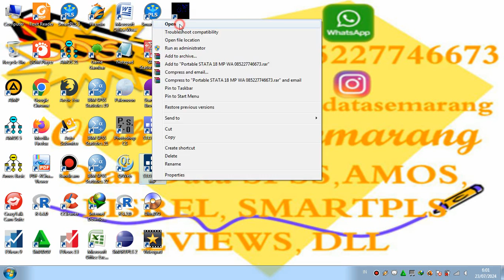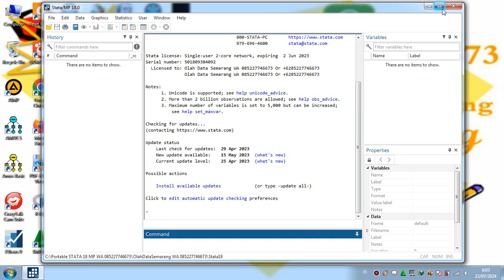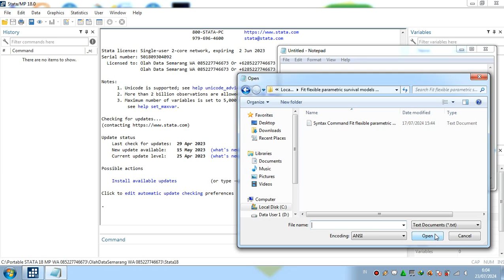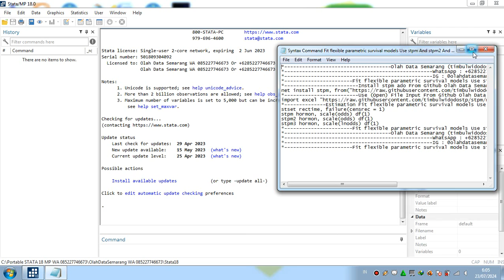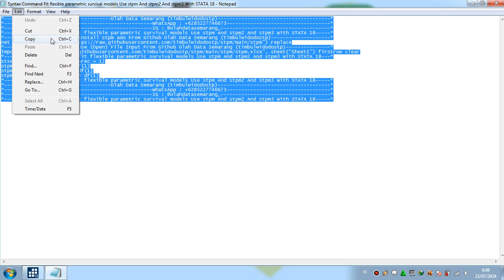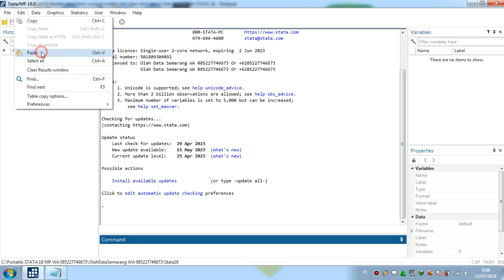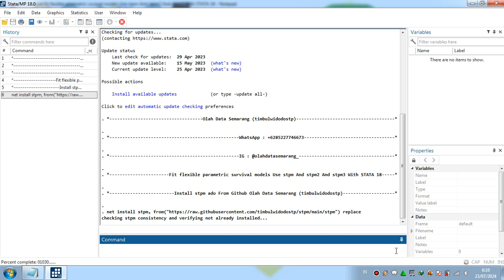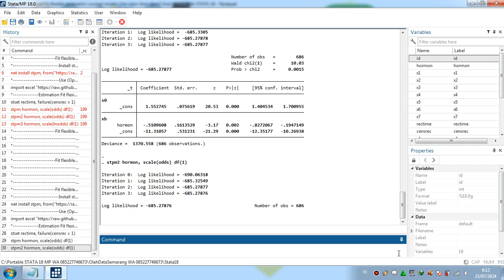Fit flexible parametric survival models Use stpm And stpm2 And stpm3 With STATA 18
Fit flexible parametric survival models With STATA 18
stpm And stpm2 And stpm3 With STATA 18